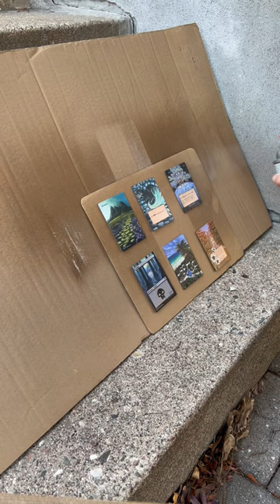Just hoping to not ruin them 😅 varnishing MtG cards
I have so many altered cards waiting to be varnished 😅

You can also find all of my alters over on Instagram.